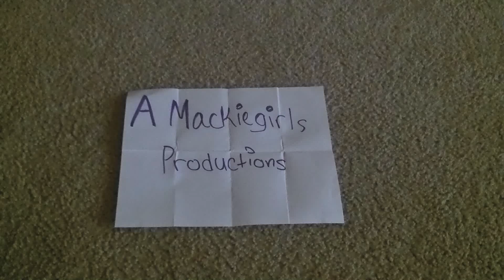AWESOME REVERSE VIDEO!!!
what the title said. ENJOY!!!